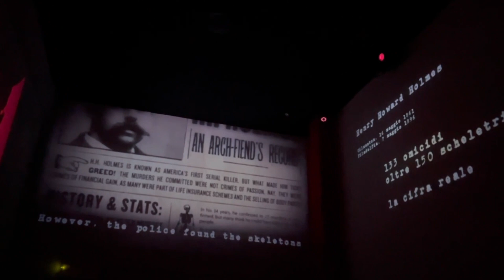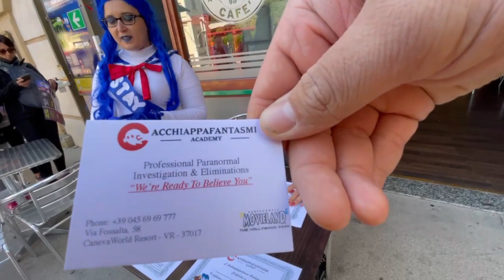Movieland Halloween 2021!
in questo video vi presento l'Halloween di Movieland 2021! sicuramente un buon evento da venire a vedere, molte le novità ma sicuramente quella più di rilievo per me è stato il photo point di Holms.